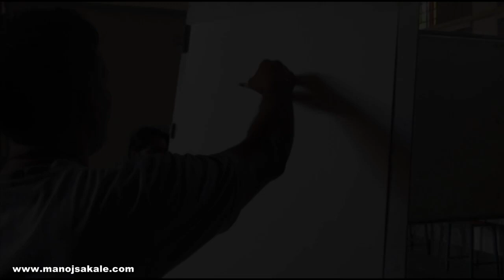Manoj sakale Portrait watercolor demonstration